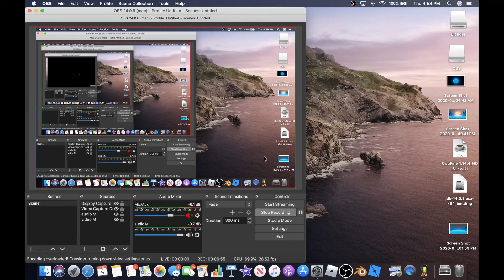Ksp Martian Orbit Satellite - Macon Aerospace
My mars rover and satellite!